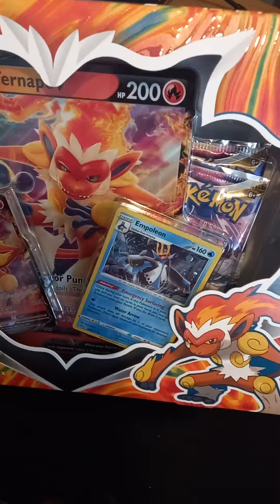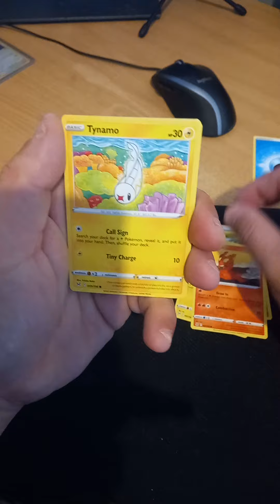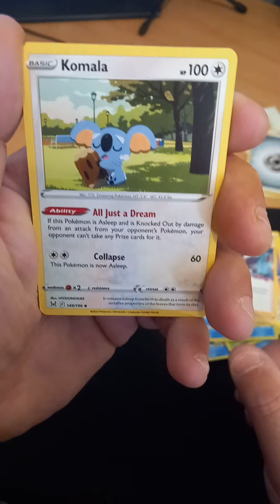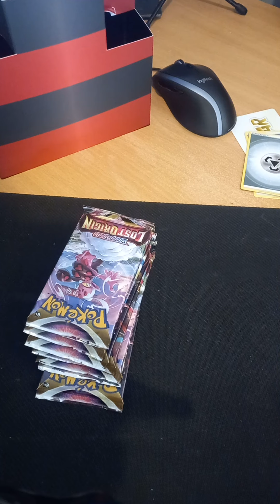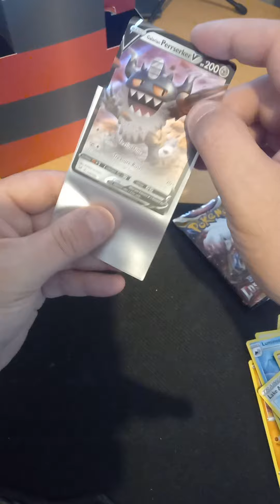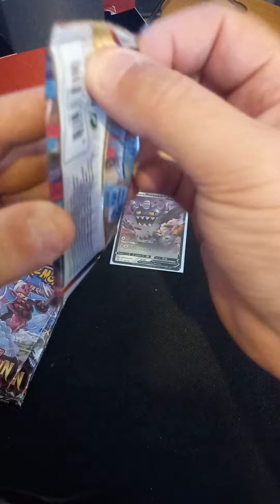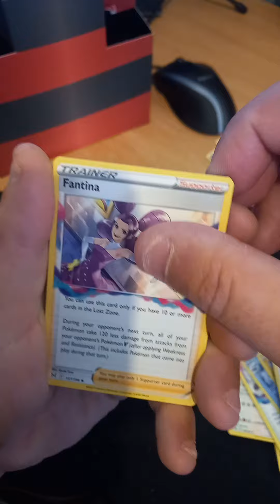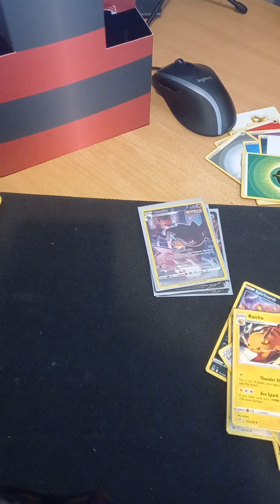lost Origins ETB and Infernape V box opening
Hello all my name is Ronan AKA Irish pokehat and i love to open pokemon cards thats why iv no sealed collection cause i love to open boxes and give contents away but i need your support to help me grow this channel grow into a great community and help other grow along the way and make new great friends along the way . We are  opened for any donations. you are not required but definitely appreciated. Any donations WILL be used to help the channel grow so thank you! PLUS WE SHIP ALL AROUND THE WORLDS
Shout outs

@GreatSmokyPoky If your not subbed to GSP whats wrong with you please go over and Sub and like his channel himself and Janie goes far and beyond to do content it all comes out of there own pocket and dose giveaways so again please please hit the like and sub buttons thanks

@MaxVmaxPlays the live rip and ships that they do and the product they provide is amazing

Irish PokeHat
109 Hazelwood Bridgetown,
Wexford,
Ireland,Y35V658